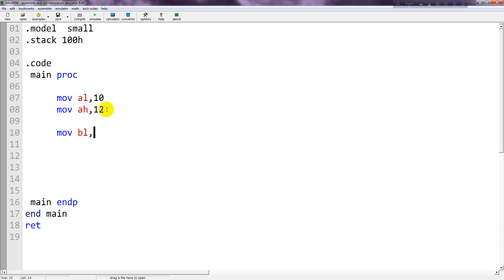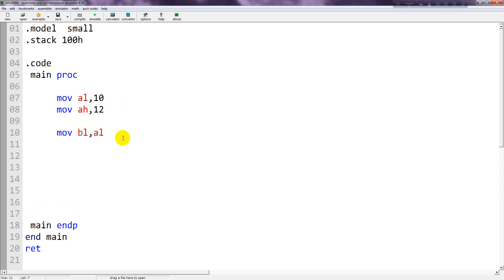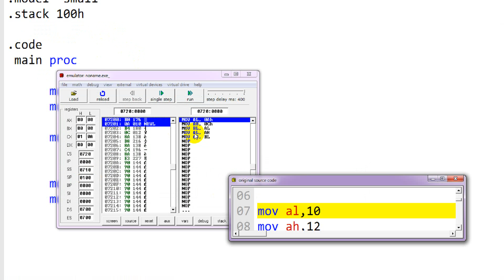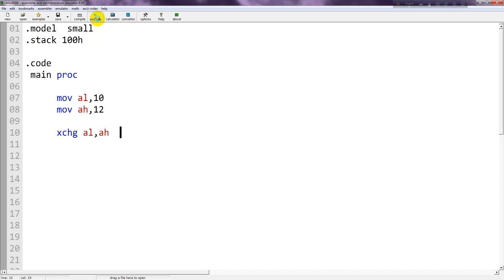Swaping in assembly language